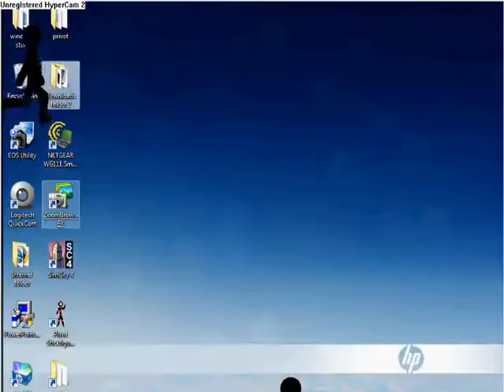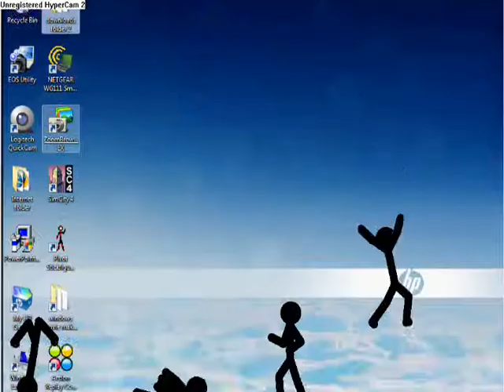sickman animation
i cant belive they were on my desktop beating my curor(s)up